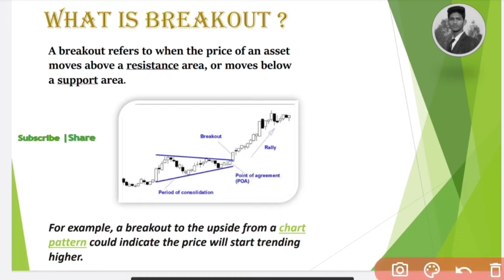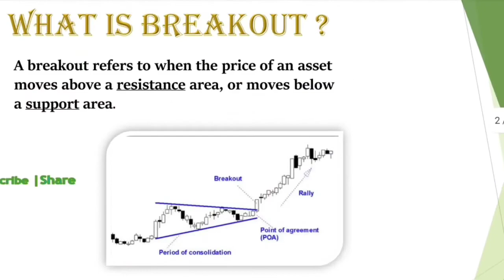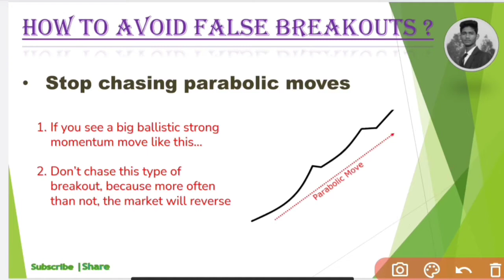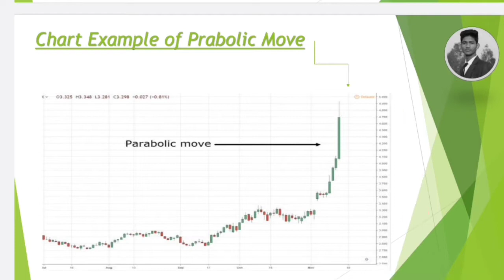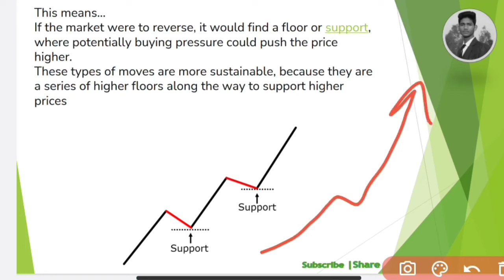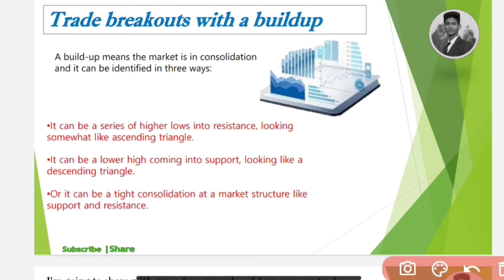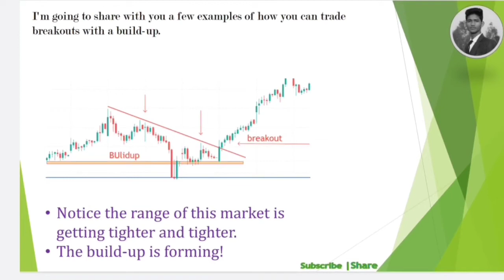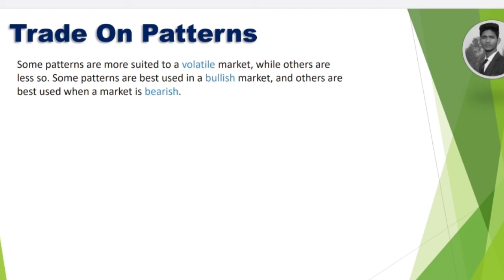Don't watch | False breakout trading strategy | Intraday Trading for beginners | trading tips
false breakout
intraday trading setup

avoid false breakout

2022
digital trader Atul